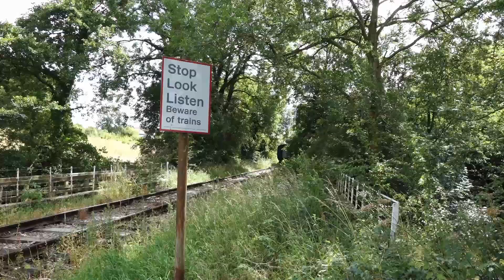'14s @ 60' Gala on the Ecclesbourne Valley Railway - 26/27th July 2024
The Class 14 60 year anniversary took place and I was out filming at the EVR. This video includes the incredible 7-header loco lineup with plently of sound.

Recorded on Sony RX-10

JHs Transport Videos 2024.